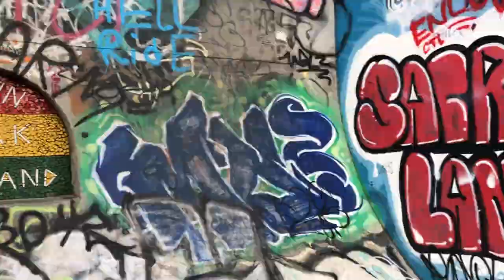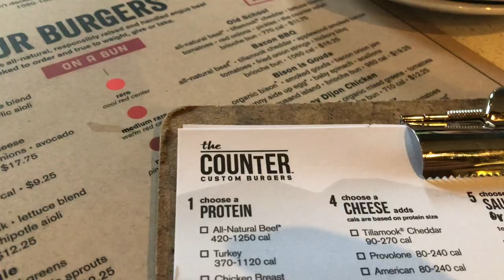BEST SKATEPARK IN OAKLAND, CA | VLOGMAS 6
In this video i start off with a morning session at town skatepark in oakland heard it's sketchy there but the skatepark looked so fun i had to check it out continuing with my day enjoy.